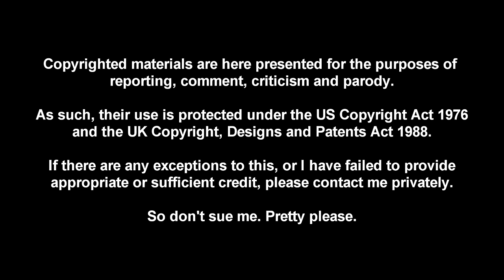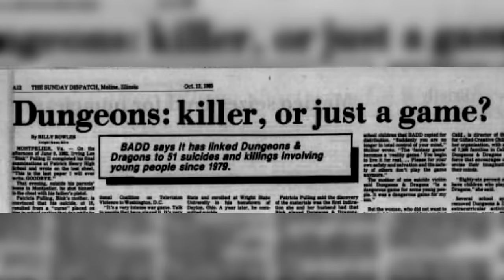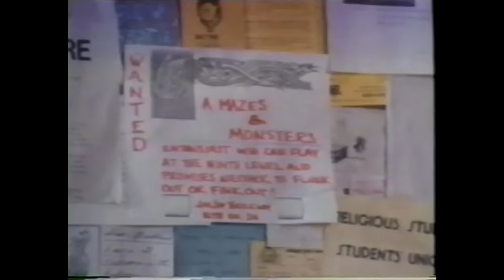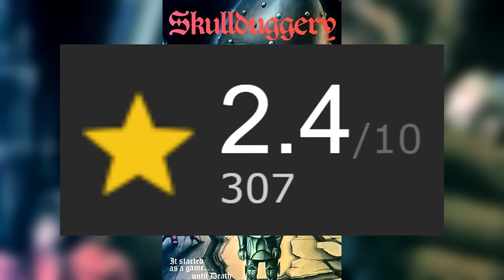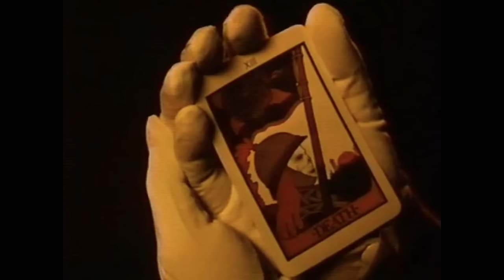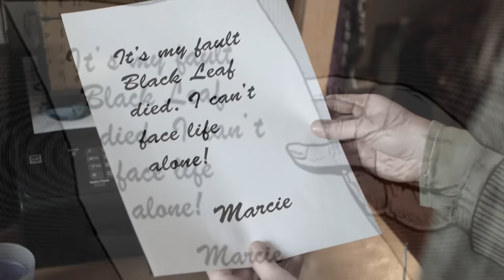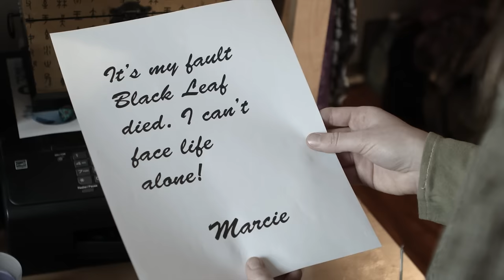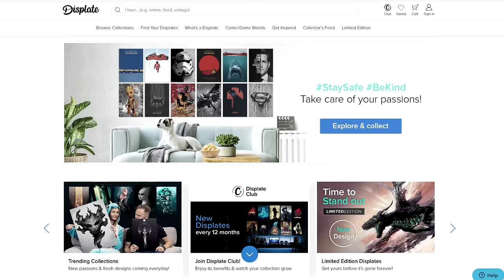The D&D Moral Panic Movies were Utterly Ridiculous | Cynical Reviews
There was once an utterly ridiculous moral panic around Dungeons & Dragons, and there was movies made about it. So join me as I conclude my series on bad D&D movies by taking a look at them.

00:00 - Intro
3:36 - The D&D Moral Panic
7:08 - Mazes & Monsters (1982)
18:07 - Skullduggery (1983)
22:41 - Cruel Doubt (1992)
25:12 - Dark Dungeons (2014)
35:34 - Conclusion
37:10 - Outro and Patreon Credits